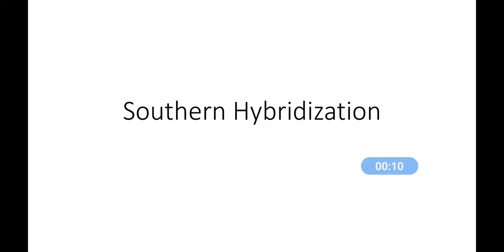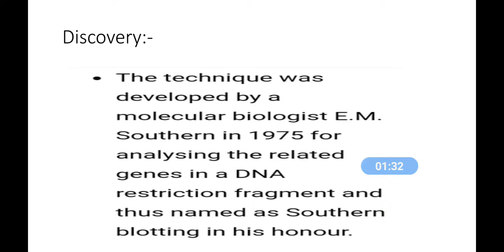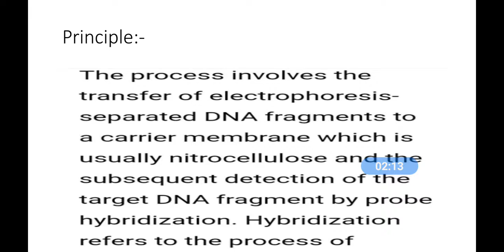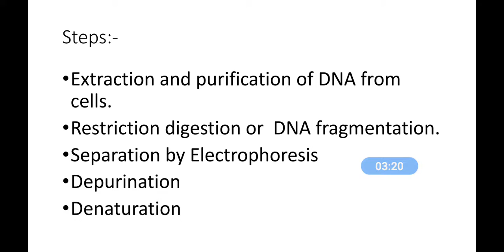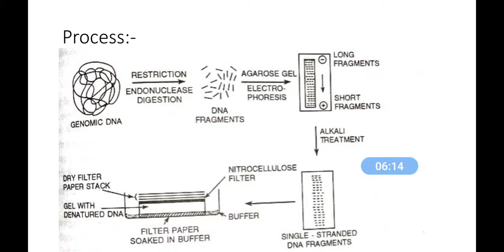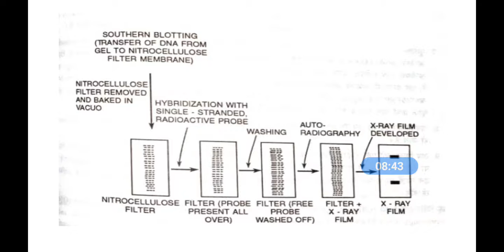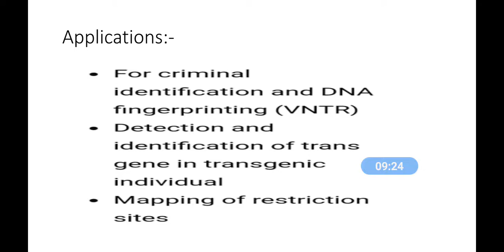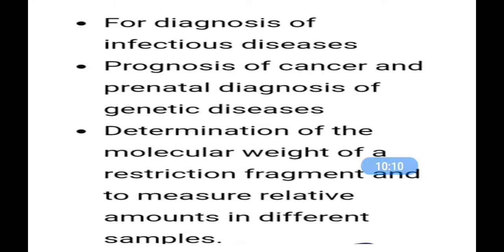Dr. Sunita Swami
Southern  Hybridization